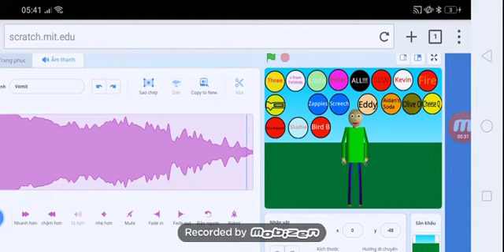Beat Up Baldi (Added Some Buttons) Vomit Speed Powers Sound Scratch Paint